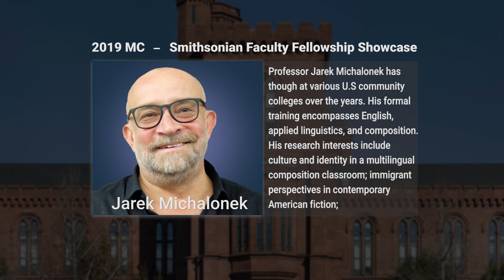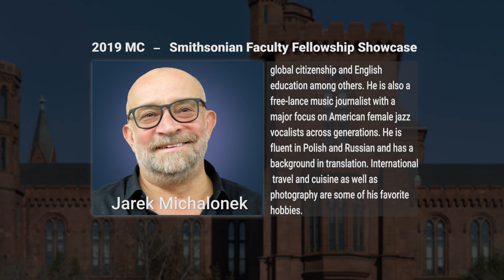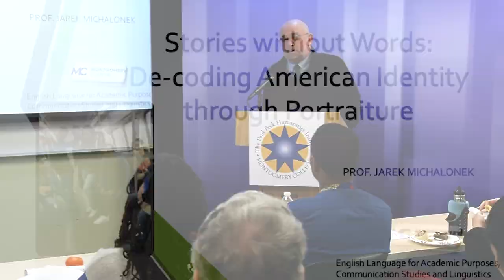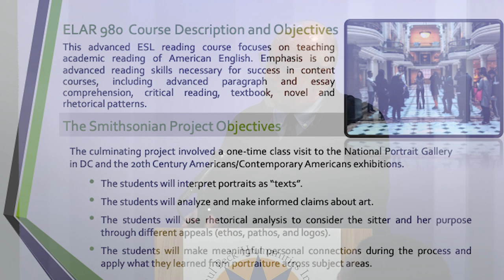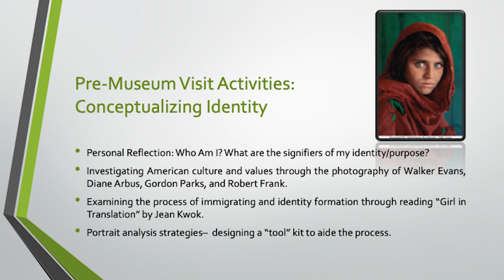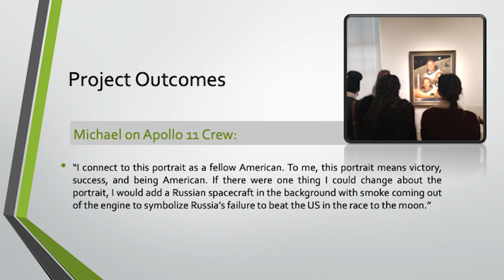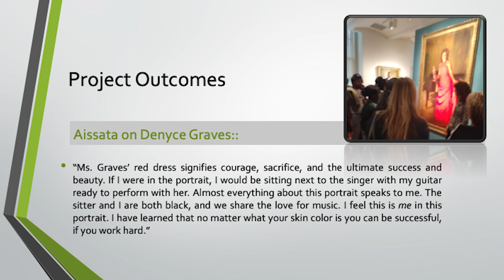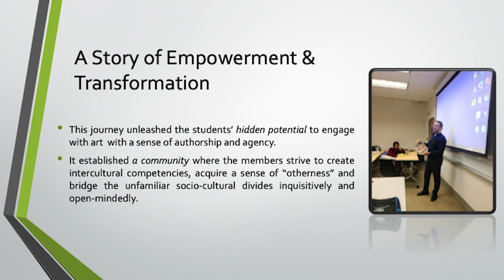Decoding American Identity - Jarek Michalonek - Smithsonian Faculty Fellowship 2019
This advanced ESL reading course took a creative approach to explore American identity through novel as a “portrait” of an immigrant investigation and a rhetorical analysis of portraiture as a “text”. Students engaged in various innovative activities to enrich their reading skills, including personal artifact, photograph, and portrait textual analysis. The culminating project involved a few visits to the National Portrait Gallery (DC) and the “20th Century/Contemporary Americans” exhibition as a research site. The museum experience allowed the students to make meaningful personal connections, become inquisitive readers, and apply what they learned about portraiture across subject areas.